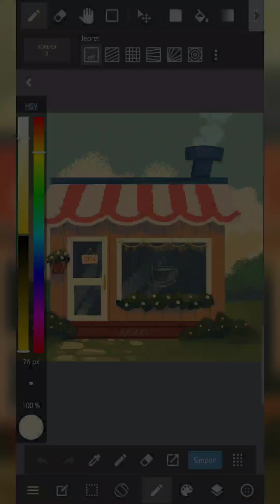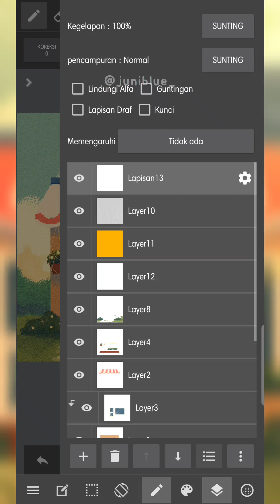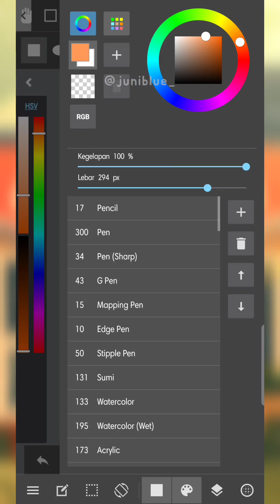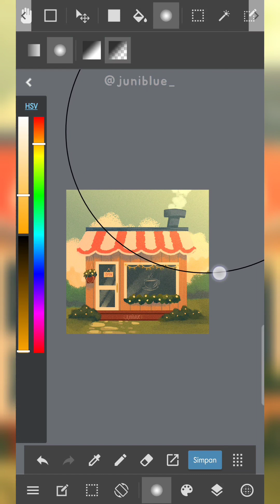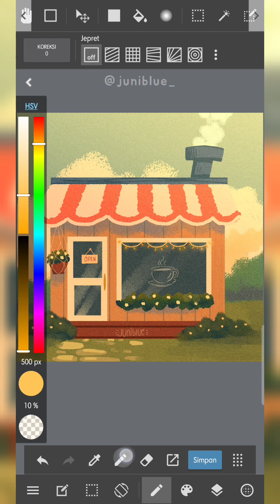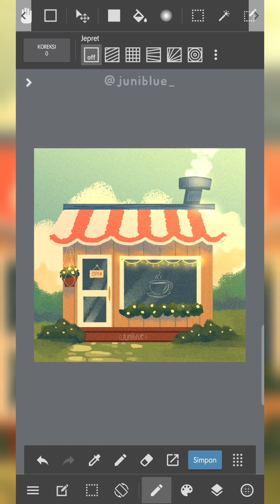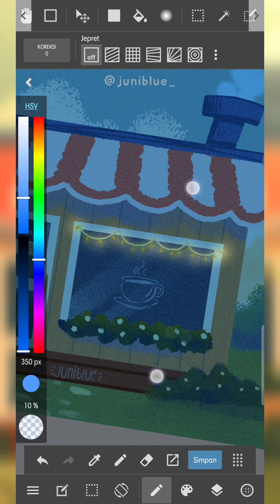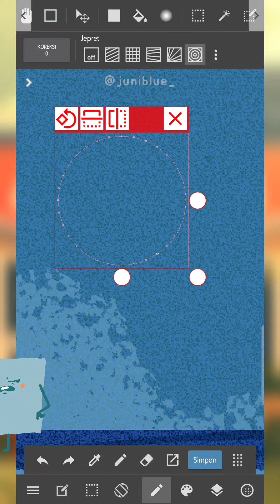blending mode ini bisa bikin gambarmu lebih glow up | MEDIBANG PAINT MOBILE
Assalamualaikum...